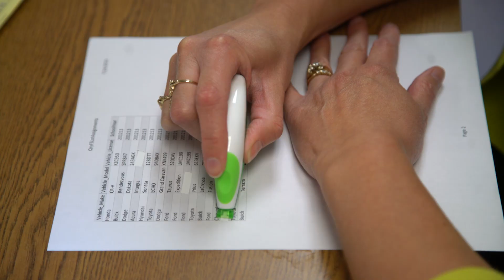The MLC Office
A short skit and introduction for the faculty/graduate banquet in the style of "The Office".